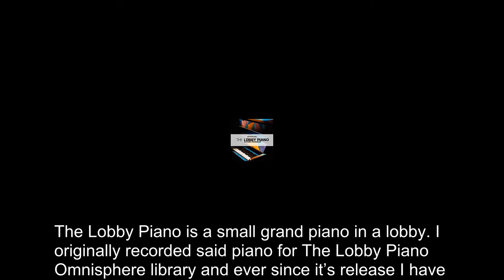LIMITED TIME FREE The Lobby Piano For Kontakt by Man Makes Noise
Man Makes Noise has announced the release of a free Christmas gift. The Lobby Piano Playable Techniques is a sample library created with sounds taken from the original recordings for The Lobby for Omnisphere. Man Makes Noise's 2021 Xmas present. 10 manufactured playable pianos.